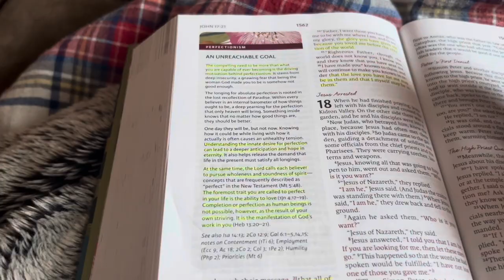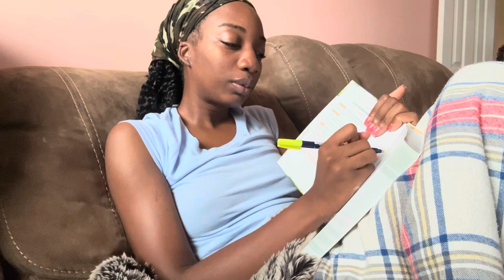Vlog ( Bible Study, The Daily 5 minute Bible Study,Get Ready with Me, Manicure and Pedicure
Vlog style video